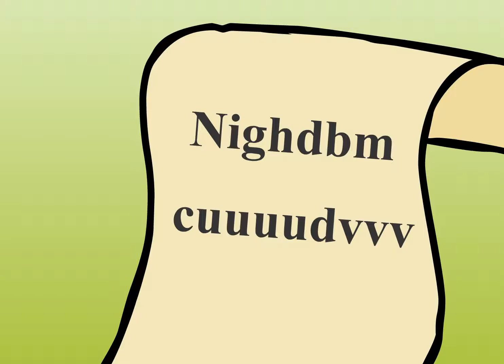Office (2010)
Made for a collab.